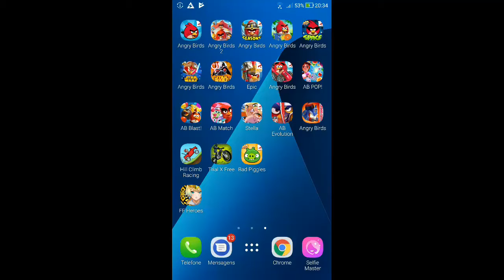Angry Birds Seasons - Ski or Squeal - Level 1-22 - 195,390 - World Record!